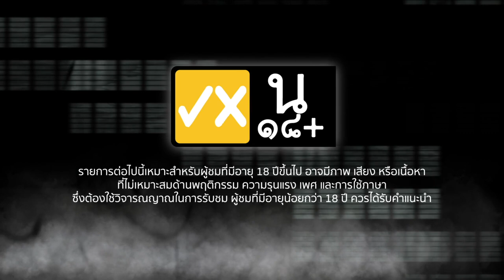ผีเล่าผี EP.6 โรงแรมหลอน?!? นอนทับที่ผี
คิดให้ดี ก่อนนอนทับที่ใคร!! ไปฟังเรื่องหลอนขนลุก จากคุณบี วงแองเจิ้ล กับเรื่องสุดหลอน เมื่อต้องนอน...ทับที่ผี